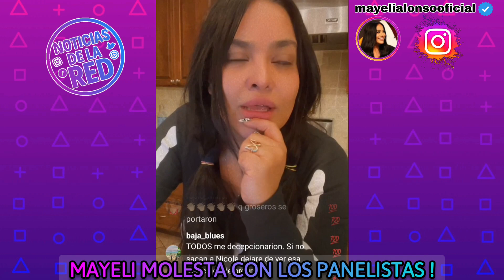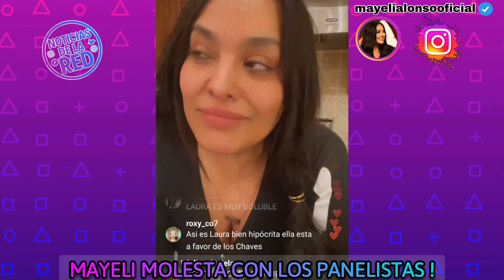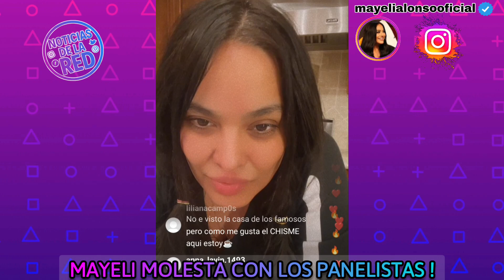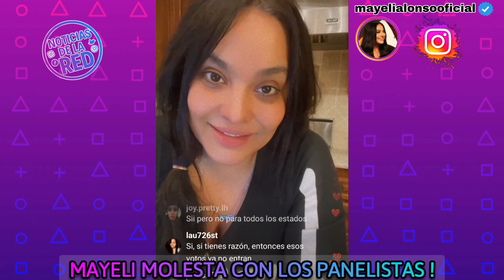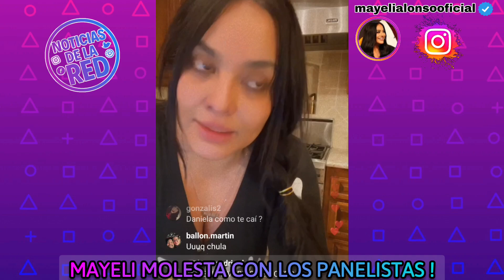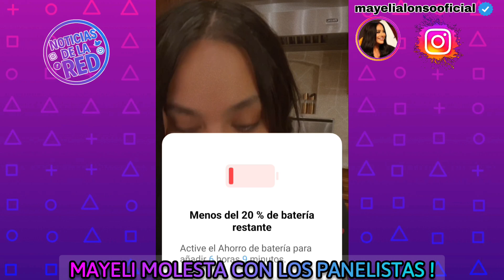MAYELI MOLESTA POR LA ACTITUD DE LOS PANELISTAS CON LA NOVIA DE ARISTEO.NOTICIAS DE LA RED.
MAYELI ALONSO REALIZA UNA TRANSMISIÓN EN VIVO PARA HABLAR DEL TEMA LA CASA DE LOS FAMOSOS 3.